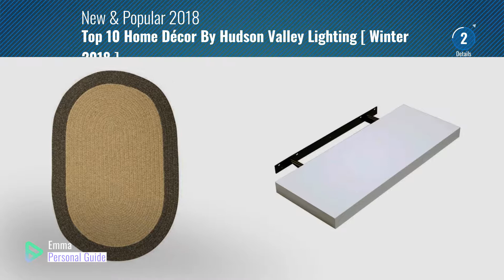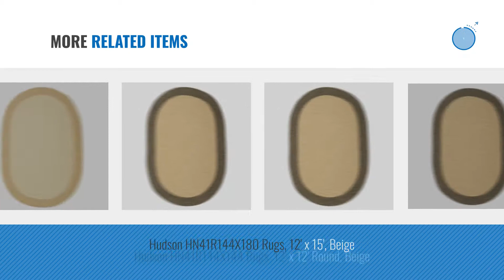Top 10 Home Décor By Hudson Valley Lighting [ Winter 2018 ]: Hudson Modern Stylish Floating Shelf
New! 2019 Black Friday / Cyber Monday Decorative Accents Floating Shelves Deals and Updates.

Black Friday / Cyber Monday Hudson Modern Stylish Floating Shelf White Gloss 600 x 240 x 40 by Hudson Valley Lighting

Black Friday / Cyber Monday Hudson HN01R120X156 Linen Rugs, 10' x 13', Natural by Hudson Valley Lighting

Black Friday / Cyber Monday Hudson Valley Lighting Seat and Back Portable Cushion with Microsuede Memory Foam by Hudson Valley Lighting

Black Friday / Cyber Monday Hudson Red Valance made of 100% polyester, 52" W x 17" L. by Hudson Valley Lighting

Black Friday / Cyber Monday Hudson HN41R096X132 Rugs, 8' x 11', Beige by Hudson Valley Lighting

Black Friday / Cyber Monday Hudson HN41R120X120 Rugs, 10' x 10' Round, Beige by Hudson Valley Lighting

Black Friday / Cyber Monday Hudson HN41R120X156 Rugs, 10' x 13', Beige by Hudson Valley Lighting